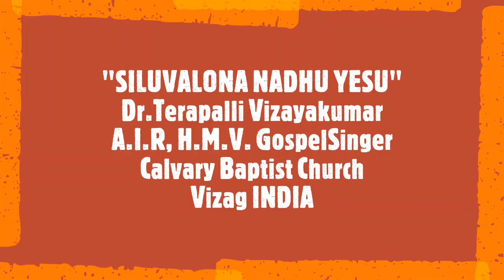సిలువలోన నాదు యేసు …